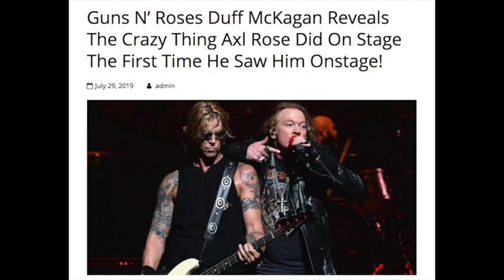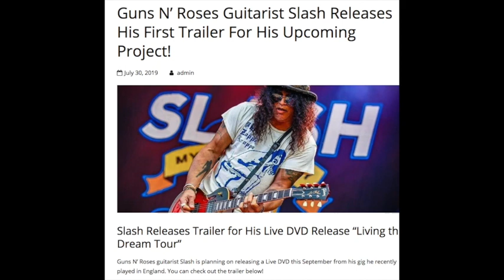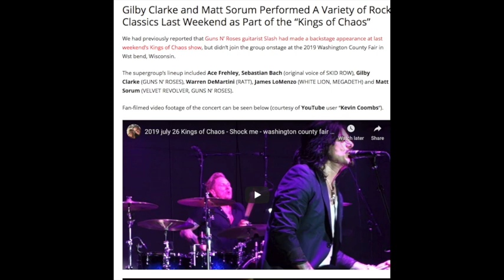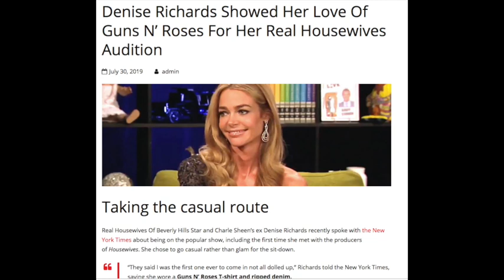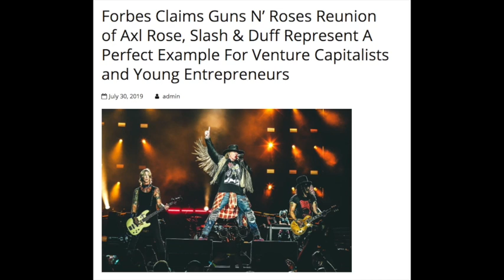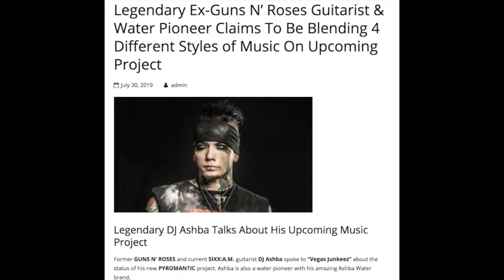Guns N' Roses Duff McKagan On The First Time He Saw Axl Rose Perform Live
Damian
Nathan
David A.
Rebekah Legion
Wip243
Jenny P
Karen M.
Ben
Zeeshan H
Linda S.
Ms. Metal
Mary T
Brian P
Lou V
Mark S.
Karl M
Jack B.

06/03 - Berlin, Germany @ Olympiastadion

06/06 - Odense, Denmark @ Dyreskuepladsen

06/09 - Donnington, UK @ Download Festival

06/12 - Gelsenkirchen, Germany @ Veltins Arena

06/15 - Firenze, Italy @ Firenze Rocks

06/18 - Paris, France @ Download Festival

06/21 - Dessel, Belgium @ Graspop Metal Meeting

06/24 - Mannheim, Germany @ Maimarktgelände

06/26 - Bordeaux, France @ Matmut Stadium

06/29 - Madrid, Spain @ Download Festival

07/01 - Barcelona, Spain @ Estadio Olympico

07/04 - Nijmegen, Netherlands @ Goffertpark

07/07 - Leipzig, Germany @ Festwiese

07/09 - Chorzow, Poland @ Stadion Slaski

07/13 - Moscow, Russia @ Otkritie Arena

07/16 - Tallinn, Estonia @ Tallinn Song Festival Ground

07/19 - Oslo, Norway @ Valle Hovin​

07/21 - Gothenburg, Sweden @ Ullevi Stadium